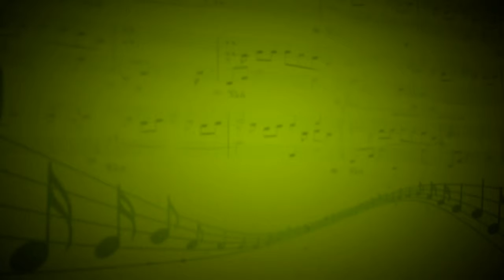Романс Вольфрама из оперы Тангейзер (Р.Вагнер) - А.Ерохин,А.Подкорытов,А.Заугольников - А.Лебедев